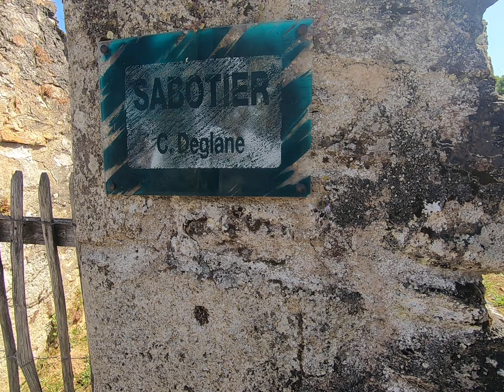Oradour Sur Glane